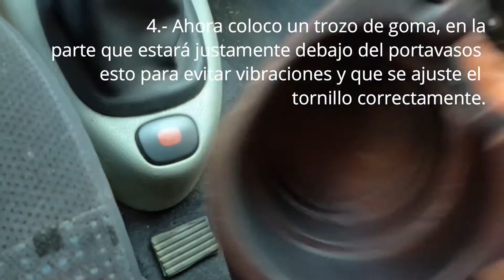Portavasos para el Nissan Platina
En este video les muestro como instale un portavasos en un Nissan Platina.